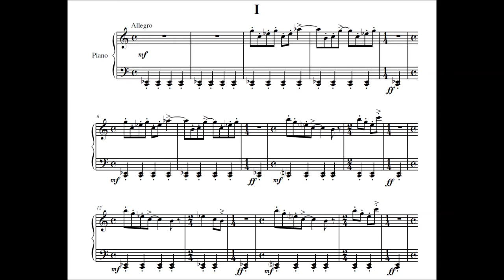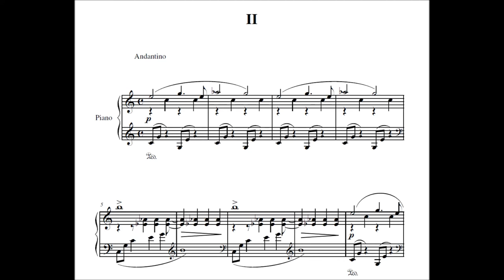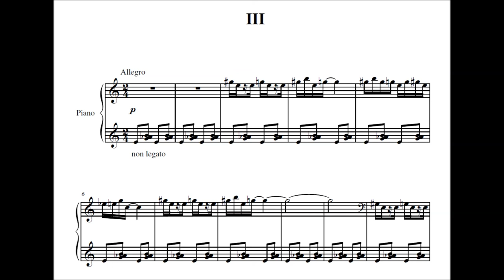Christian Ebbertz: Sonatine im 6-Ton-Modus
Eine Sonatine ausschließlich mit den Tönen C, Dis, E, G, As, H. Schwierigkeitsgrad passend für "Jugend Musiziert" in der Altersgruppe I oder II.